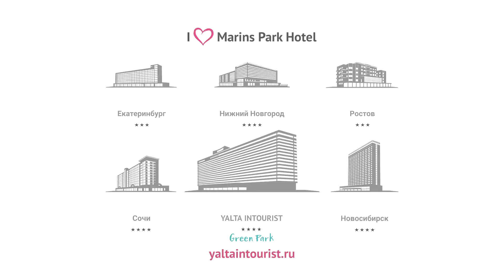Journalist Graham Phillips spoke about what is happening at the Intourist Yalta Hotel in the fall